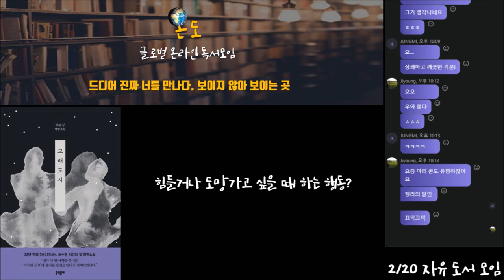도망가고 싶을 때 하는 나의 행동 [책리뷰 모래도시] 온라인 독서모임 '온도'